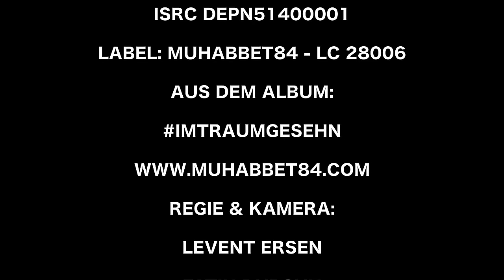Muhabbet - deine Liebe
MUHABBET

MUHABBET / IMTRAUMGESEHN / ÜBERALL ERHÄLTLICH!